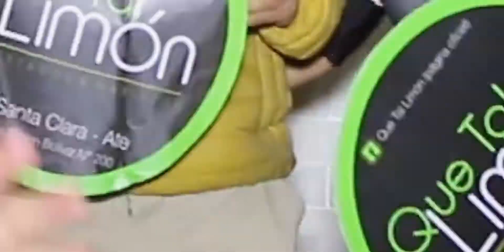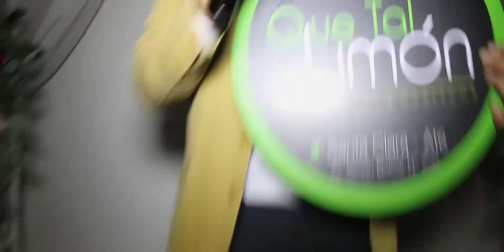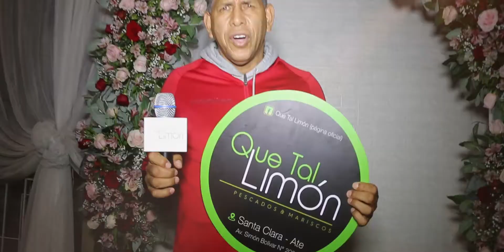423 Aniversario Santa Clara 2021 - QUE TAL LIMÓN Consume Calidad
423 Aniversario Santa Clara 2021 - QUE TAL LIMÓN Consume Calidad